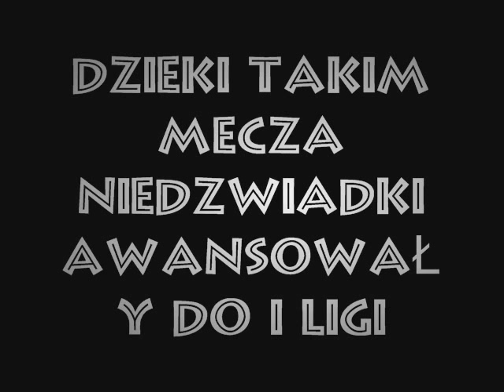KOLEJARZ RAWICZ MOVIE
SEZON KOLEJARZA RAWICZ